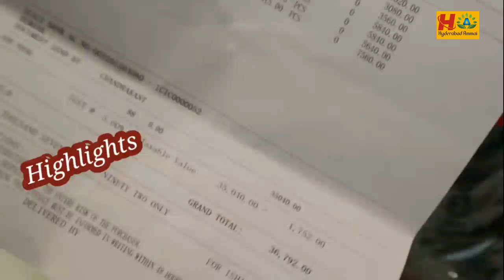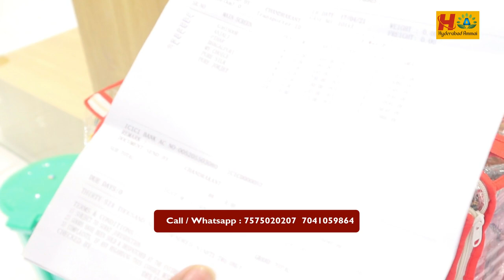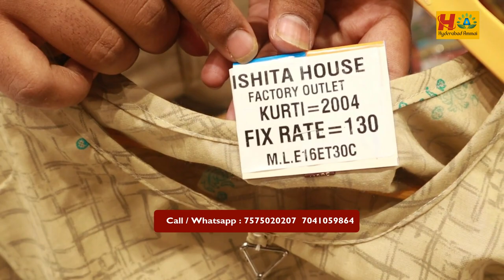మహిళలకు సంబంధించిన అన్ని రకాల బట్టలు ఒకే చోట లభించును || Biggest Factory Outlet in Surat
Today I am going to explore  ISHITA House Ladies wear Collection. They are one of the biggest Manufacturers in Surat. They deal only Wholesale.  They deals huge collections of all varieties of Sarees,Lehanga, Kurties, Dresses Collections with Wholesale Prices and  good quality. They are providing Transport facility but we should purchase Minimum 25,000.
COD not available. We can purchase through WhatsApp and Video Call. Today I am sharing few Dress Materials collection.

Address:
Address - Plot No - 43 Jay Hanuman Estate Near  Hyundai Showroom , Jogani Mata Mandir ,  Surat
Call / WhatsApp

 Hu7CI1Ilyzc5kqzBVRKwXw

         Your's
  Hyderabad Ammai😍
  Keep smiling🤔😃